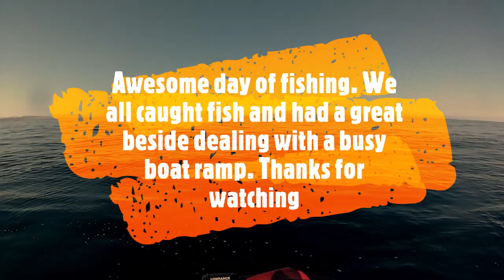Jet Ski fishing out of Newport Oregon 3-30-19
This is a video of me and some friends going out in the Pacific Ocean and fishing in Oregon. I am new to filming while fishing so they will get better over time. But that means more fishing trips for me to make some videos too! LOL Practice makes perfect. I am new to jet ski fishing but I've grown up fishing on the Oregon coast.